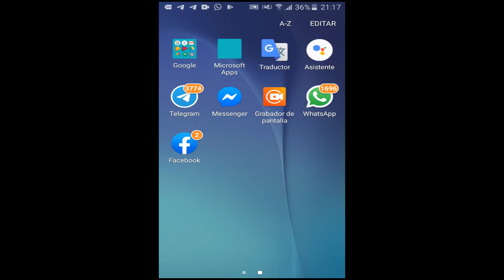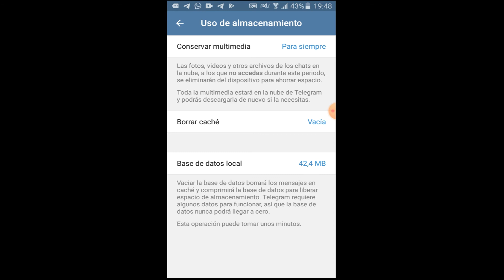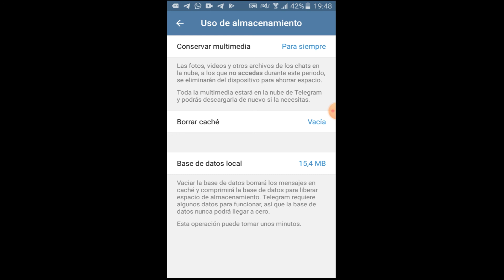Como eliminar[ EL CACHÉ DE TELEGRAM] y asi liberar espacio en tu movil(2023)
Este video es con fines educativos donde se explica todo sobre telegram.
Hola amigos en este video les enseñare a como borrar la memoria cache de la app de  telegram de esa manera van obtener mas espacio para su celular.